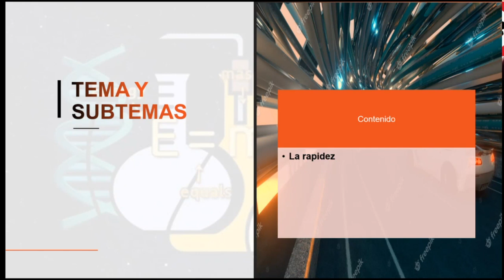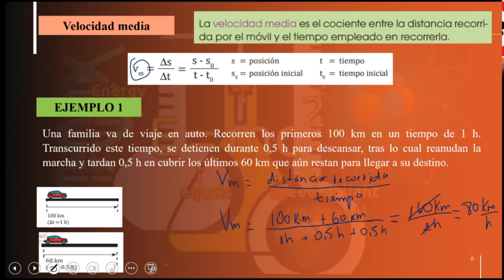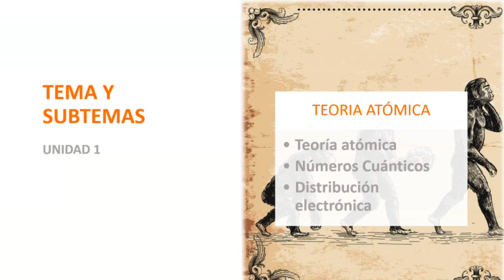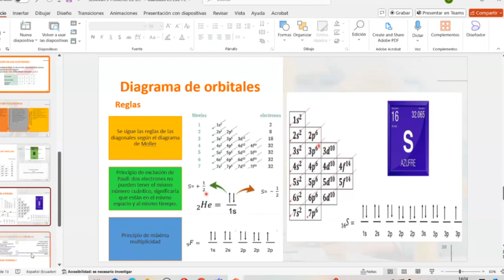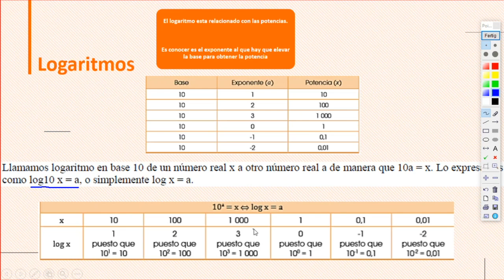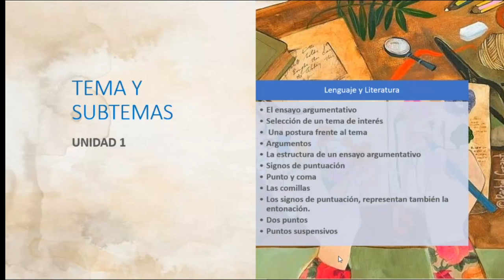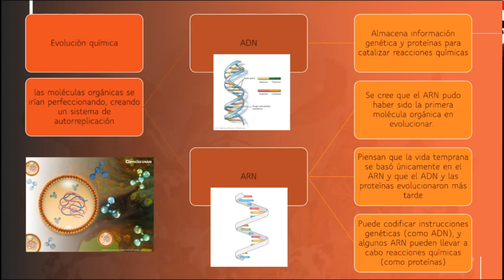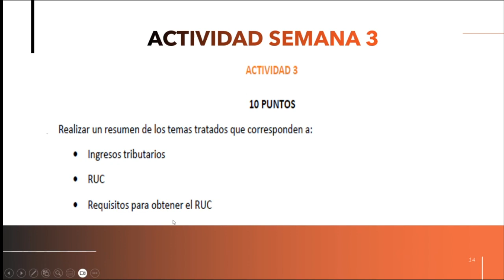SEMANA 3 PRIMERO DE BACHILLERATO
PRIMERO DE BACHILLERATO
MARCAS DE TIEMPO:
0:00 INTRO
0:10 FÍSICA
33:05 INGLÉS
47:02 QUÍMICA
1:19:35 MATEMÁTICA
1:56:50 LENGUA Y LITERATURA
2:15:03 BIOLOGÍA
2:41:03 EMPRENDIMIENTO Y GESTIÓN